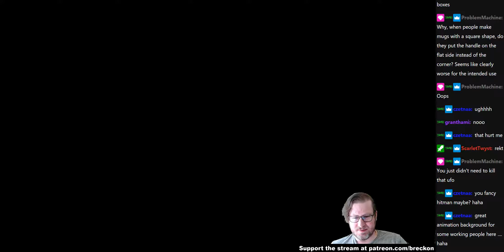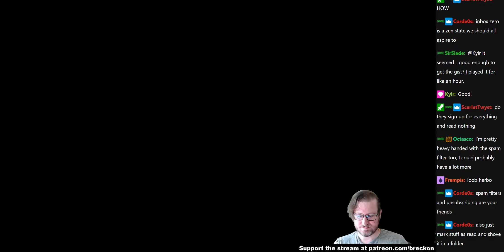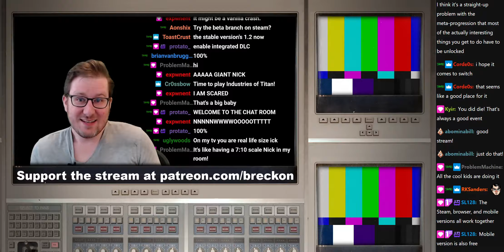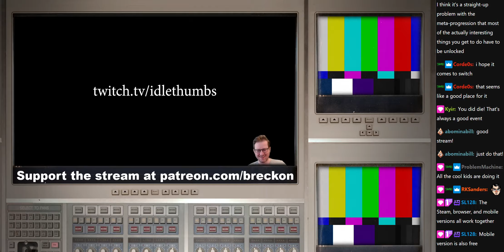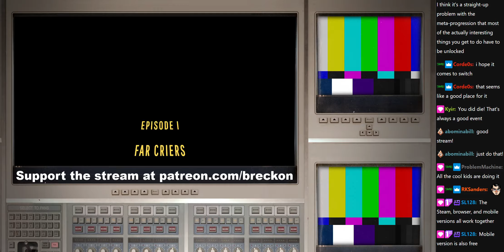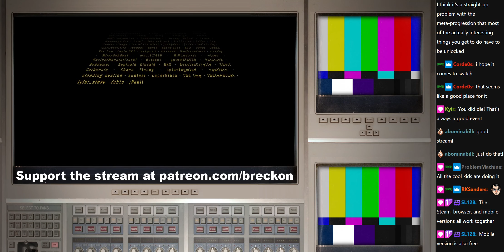Spelunky 2 - Part 45, Loop Hero // 2021-03-11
Join our wonderful community on Discord!

00:00:01 - Spelunky 2 - Part 45
00:57:53 - Loop Hero